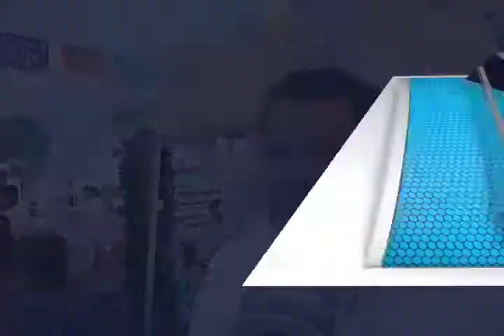CELESTINO REGIDOR TLACOLULA FT